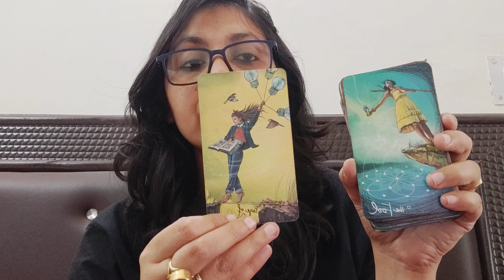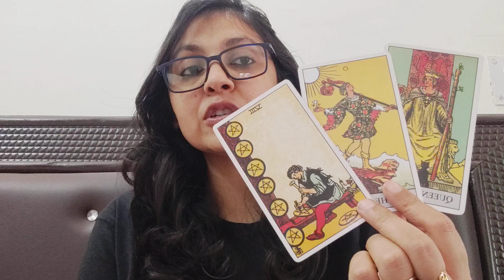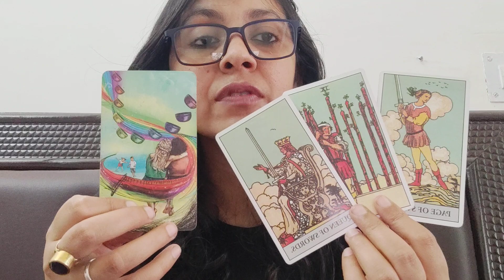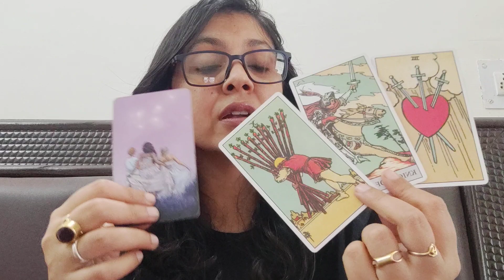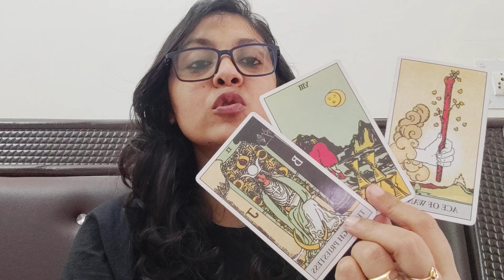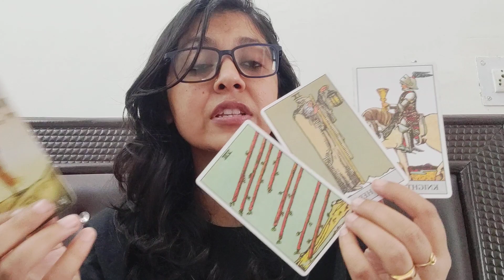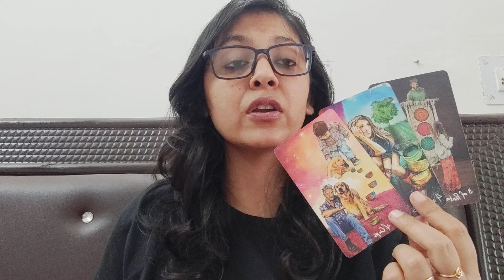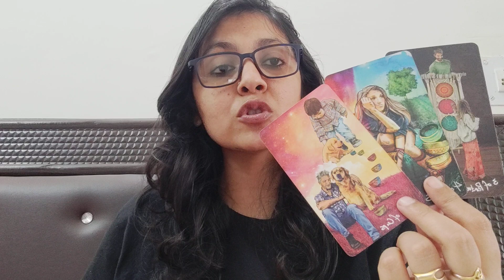PISCES ♓, (1-7 MAY), A NEW PERSON WANTS TO GIVE IT ALL TO YOU.. BUT ARE YOU READY??